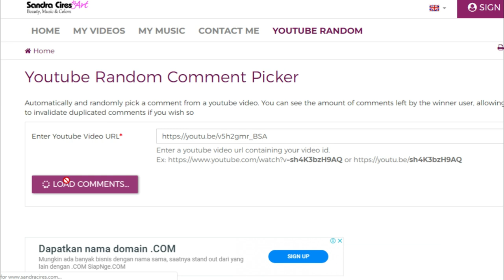EASY 140 WLS PROFIT IN 8 HOURS! HOW TO GET RICH FAST TONS PROFIT! [Dirt To Rayman #27] | Growtopia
Growtopia, Growtopia profit,  growtopia best way to profit 2019, growtopia how to get rich,
how to profit, Growtopia How To Profit,  growtopia profit 2019,  profit 2019 growtopia,
growtopia how to earn wls,  growtopia how to get wls, tips profit growtopia 2019, how to get wls growtopia,  how to earn wls growtopia,  cara profit growtopia terbaru,